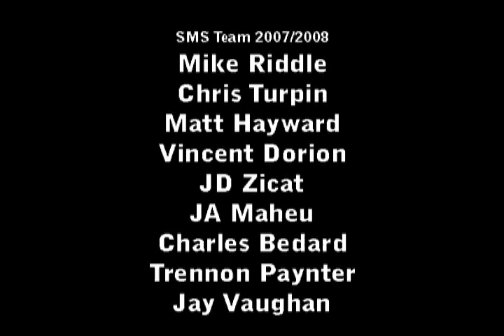SMS Sunset Shoot 2007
The SMS sunset shoot in July 2007 featuring Mike Riddle, Chris Turpin, Matt Hayward, Vincent Dorion, JD Zicat, JA Maheu, Charles Bedard, Trennon Paynter, and Jay Vaughan. Shot on the Momentum lane in Whistler, BC. Filmed and edited by Steve Horton. Additional cameras: Craig Lamond, Aaron Finley, and Voleurz.